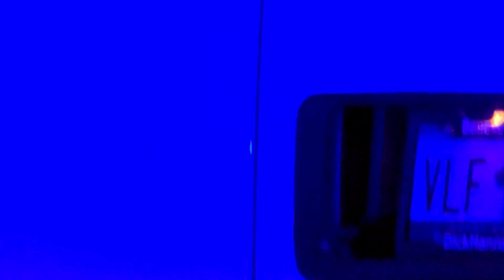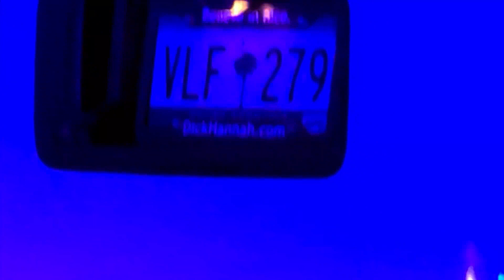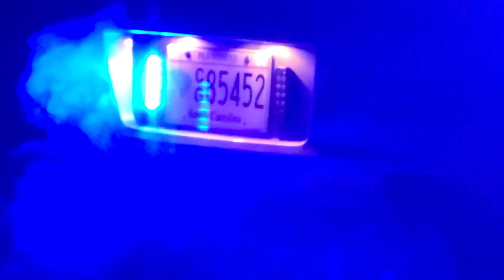SHORT AND SWEET COP WATCH WELLFORD PD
We came across this stop we had to do a u turn and park. When we got there it was basically over.

Wellford City Police Department
Address
127 Syphrit Road
Wellford, South Carolina, 29385
Phone

Go visit @CareerKillerAuditz